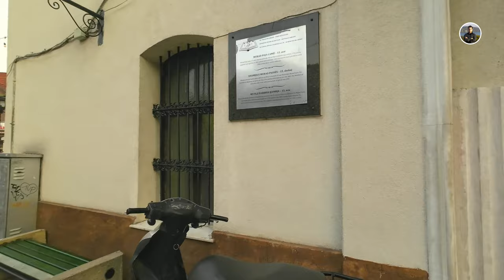Üsküp (Skopje) Makedonya 2023 walking tour & drone footage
Esenlikler bu videoda Makedonya'nın başkenti olan Üsküp'ün şehir merkezini geziyoruz.
Hello, in this video we are visiting the city center of Skopje, the capital of Macedonia.

Üsküp (Makedonca: Скопје, : Skopje Makedonca telaffuz, Kuzey Makedonya'nın başkenti ve en büyük kentidir. Ülkenin politik, kültürel, ekonomik ve akademik merkezi olan kent, ortasından geçen Vardar Nehri tarafından ikiye ayrılır.

Skopje (Macedonian: Скопје) is the capital and largest city of North Macedonia. The city, which is the political, cultural, economic and academic center of the country, is divided into two by the Vardar River passing through the middle.